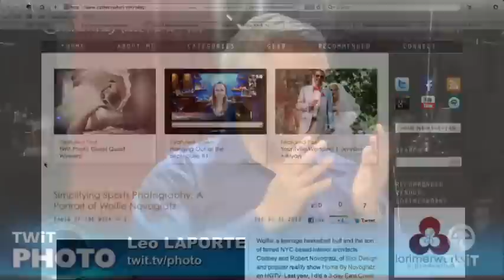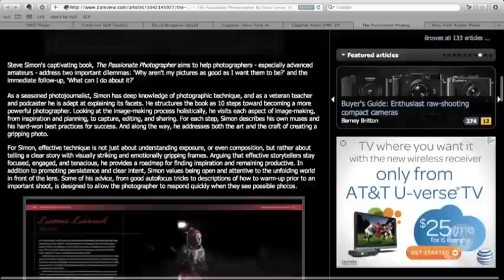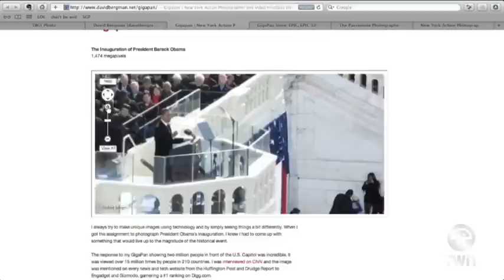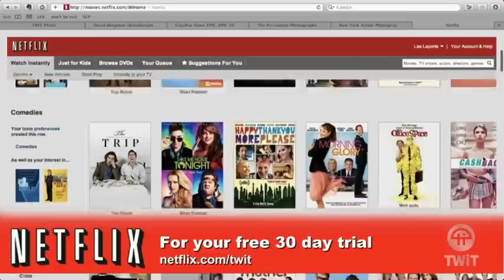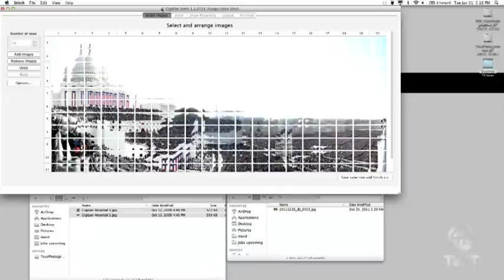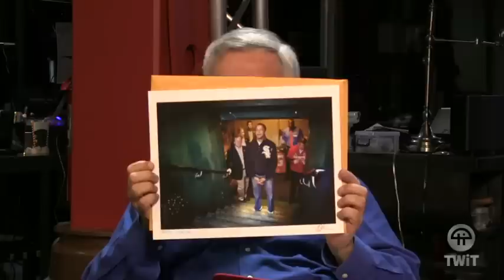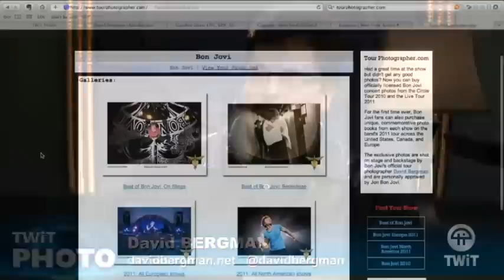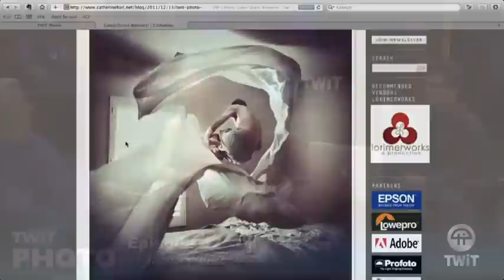TWiT Photo 42: Rockstars. Presidents. NFL. BIG event Photographer David Bergman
Hosts: Catherine Hall and Leo Laporte

The question on everyone's mind must be: what hasn't David Bergman done? With 11 covers for Sports Illustrated, including the coveted 2010 Super Bowl, and his distinction as official tour photographer for Bon Jovi, David gets a lot of game. He joins us live in the TWiT studio to discuss his now-famous GigaPan shot of Obama's inauguration and shows viewers how he processes 600 frames of a GigaPan shot in a live software demo. Also, the music geek shares inside secrets on being a successful music tour photographer, and you won't want to miss the moment he shocks Leo and Catherine with his gigantic, $10G+ bazooka 600mm F4 Nikon lens.

Guest: David Bergman

David's Tips
1. Visualize the photo you want to make.
2. Shoot details.
3. Learn how to light a portrait.

LINKS

David's Website
David's Twitter
David's Facebook
David's GigaPan

Follow Catherine on Twitter. You can also check out her blog here.

Running time: 1:09:33